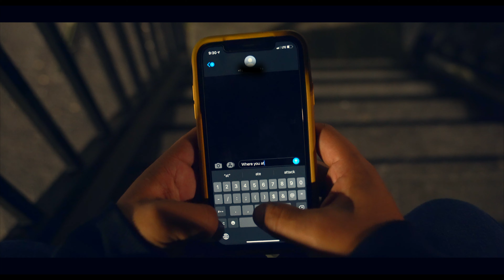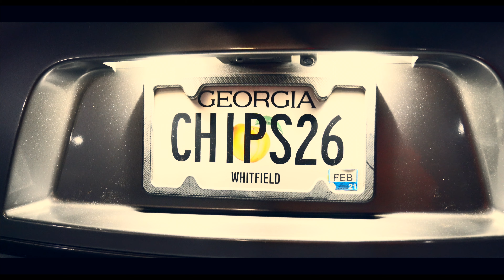Z34 Nismo | 4K | Nights Alone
When I first heard this song I knew I had to create a video for it. I decided to add a little story to it. I will link his channel and link to his music down below. The vibes it gives off definitely hit and hopefully this video shows it. Thanks to everyone who helped out with the video :)

Car Owner: @Jhurt_19